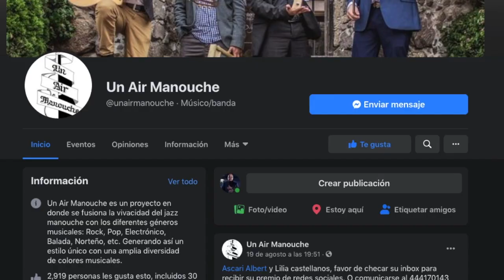Un Air Manouche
Promo para el grupo musical UnAirManouche de San Luis Potosí, México